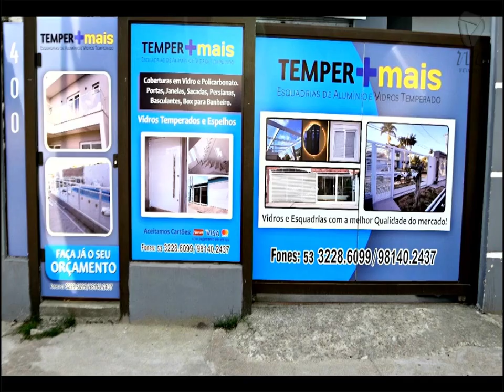ALERTA LOCAL 13 03 2023